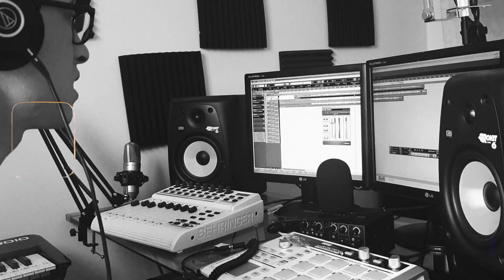Inferno Williams - How Many Times (Quarantine Video)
Bounce Theory & Black Native Present

How Many Times (Quarantine Video)

Director & Editor: Cyzo
Production Company: Black Native Media
Project Manager: Roxann Manning & Kendyl Jacobs

Inferno Williams - @infernowilliams
A Major - @major_bounce

Music video by Inferno Williams performing How Many Times.